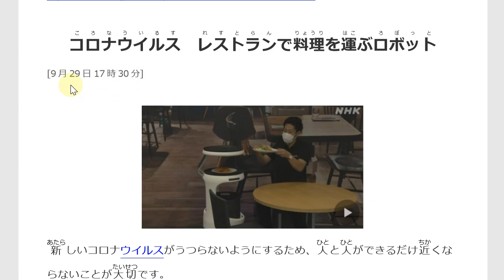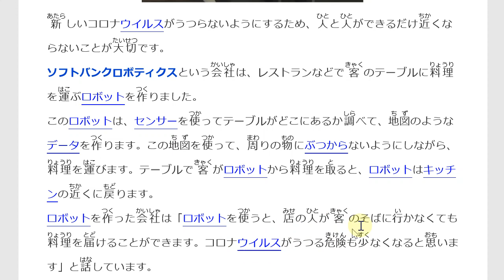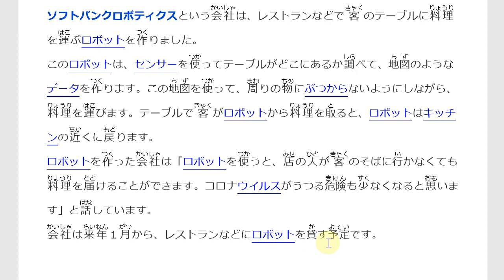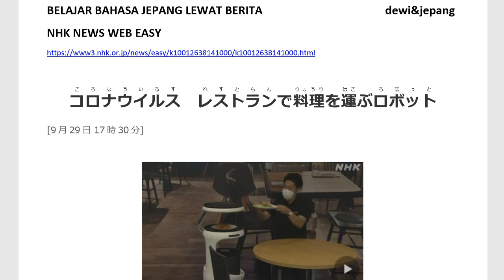Belajar Bahasa Jepang Lewat Berita (278) ROBOT PENGANTAR MASAKAN DI RESTORAN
Target pembelajaran ;
1. menambah kosakata dan pola kalimat bahasa Jepang untuk diaplikasikan dalam percakapan bahasa Jepang,
2. mengetahui berita Jepang terkini,
3. lulus JLPT N5, JLPT N4, JLPT N3, JFT BASIC, NAT TEST.

Judul berita : (278) コロナウイルス　レストランで料理を運ぶロボット